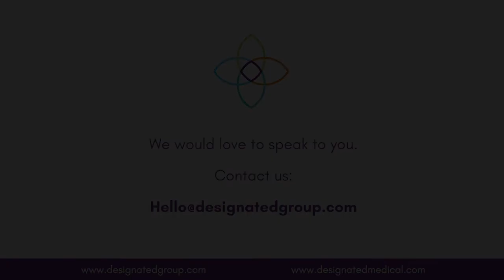Women on Boards Commendation with Fiona Hathorn.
Fiona is the CEO of Women on Boards UK, Advisory Board Member and ex Non-Exec Director of Spktral (a technology company that helps organisations simplify the gender pay gap reporting process), advisor to Peel Hunt (mid-cap stockbroker) and Chair of Hanx's Nominations Committee (FMCG start-up). She is an expert in the areas of Governance, Regulation and Talent Management who has sat on both marketing and audit & finance committees. Fiona is also a Patron of Fight for Sight (a medical research charity) and was formerly a director for Hill Samuel Asset Management. In 2020 Fiona joined King's College London's 'Global Institute for Women's Leadership' Advisory Board.